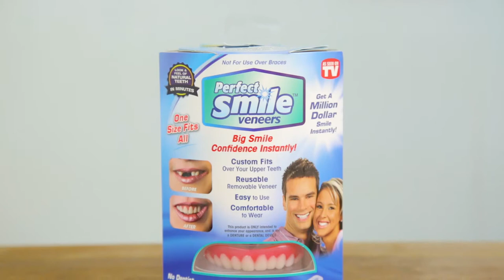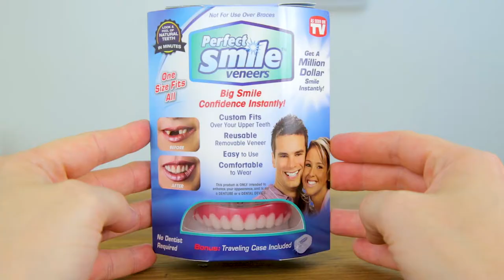Perfect Smile Veneers | As Seen On Tv Product Review | What!? What!?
Today we have another As Seen On Tv Product called Perfect Smile Veneers. Do these things actually work or is it just a waste of money? Let's find out!